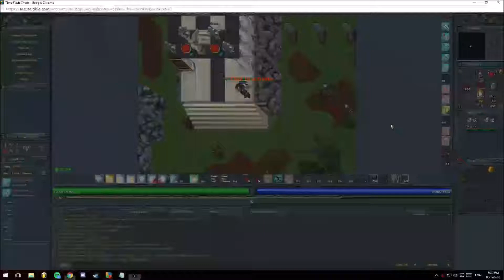Tibia boss Old Widow